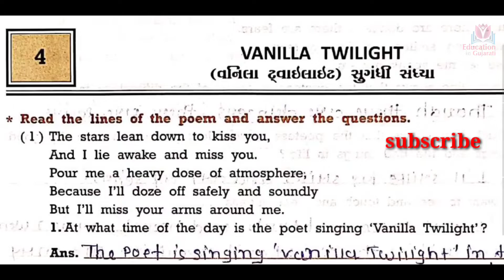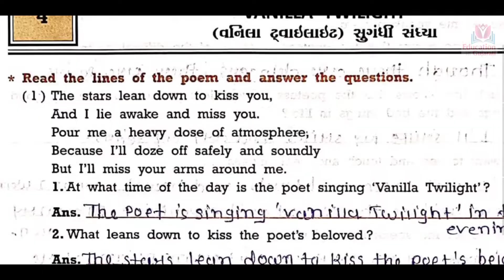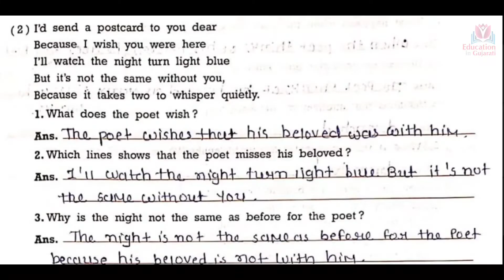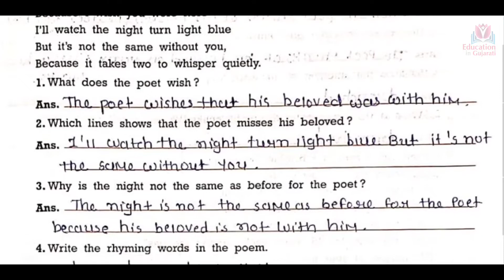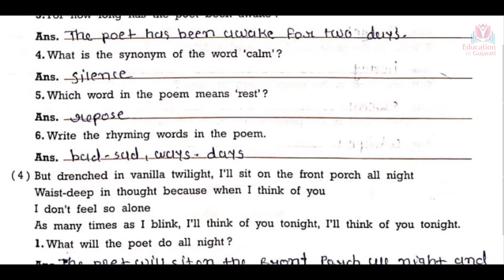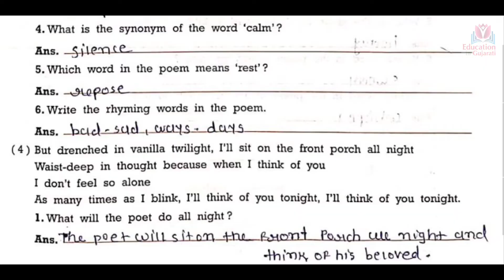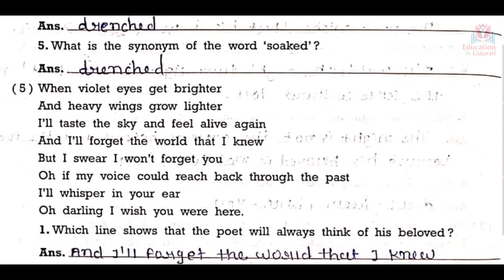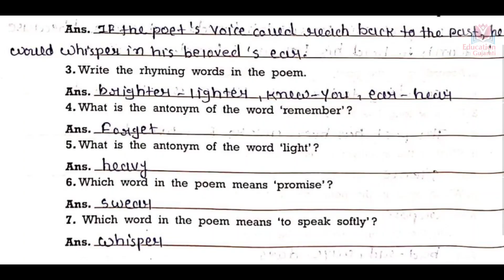std 10 english poem 4 swadhyay pothi | std 10 english ch 4 swadhyayppothi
std 10 english poem 4 swadhyay pothi,
std 10 english poem 4,